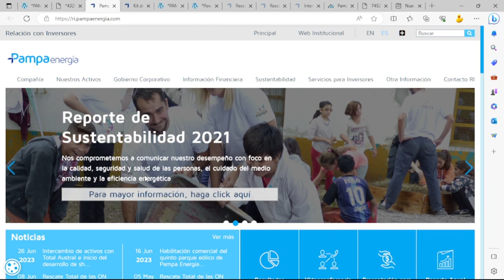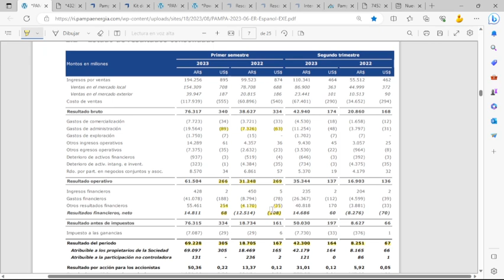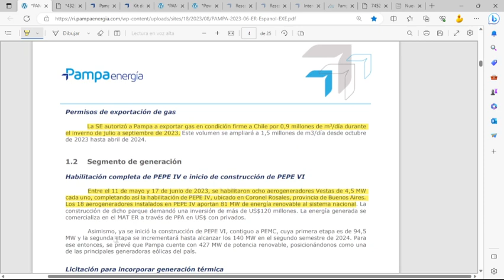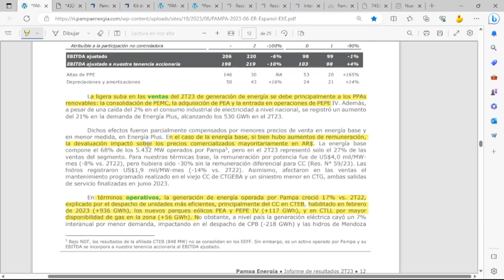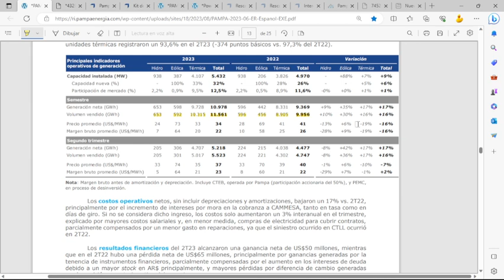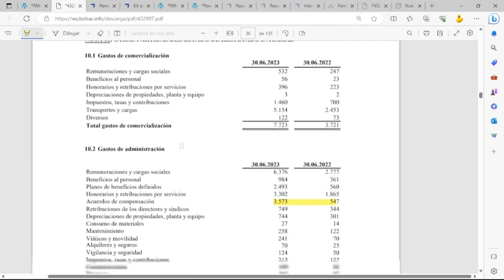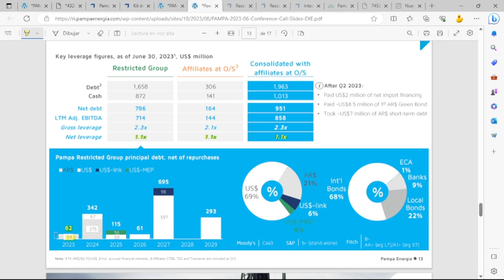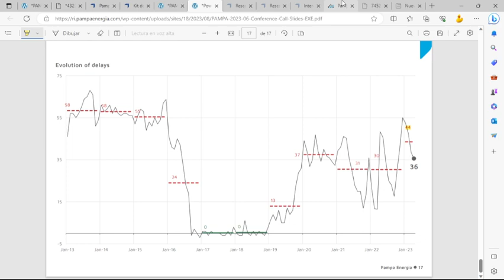PAMP - PAMPA ENERGIA S.A. - 2T 2023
PAMP – PAMPA ENERGIA S.A.
Actividades de inversión en emprendimientos y de cualquier otro tipo.

El 2023 presenta un saldo positivo de US$ 305 millones, siendo 84,4% mayor al 2022. El 2T 2023 dio US$ 164 millones, 148,5% mayor al 2T 2022. La moneda funcional es el dólar y el tipo de cambio es $256,7 por dólar. No realiza la aplicación del ajuste por inflación.

Aspectos destacados: Se cancelan los pagos de las últimas ONs 2023 (hasta ahora) por una suma de alrededor de US$ 93 millones.  La compañía ha pasado de tener al 45% al 100% de la totalidad para la explotación de gas en Rincón de Aranda, transacción con Total Austral, donde se intercambiará por el Parque Eólico Mario Cabreiro. Se habilitaron 8 aerogeneradores PEPE IV por 4,5 MW cada uno, sumando 18, aportando una capacidad de 81 MW de energía renovable.

Los ingresos por ventas dan US$ 895 millones, es un incremento del 2,4% respecto al 2022. Los costos de ventas dan US$ 555 millones, subiendo 2,8%, el costo de extracción aumenta a U$S 6,5/barril, siendo 12,1% mayor al 2T 2022, por mayores gastos, pero bajando -8,5% respecto al 1T 2023. El margen de EBITDA ajustado sobre Ventas es 46,8%, al 2T 2022 era 54,6%. Los inventarios dan US$ 186 millones subiendo 7,5%, donde se obtuvo récord de producción de gas.

Por segmentos se desglosa: Generación de energía (38%) sube 4%, principalmente por mayor capacidad de generación de energías renovables, pero menor remuneración.  Ventas de Gas, Petróleo (33,8%) sube 13% anual, por altos precios de exportación de gas a Chile y entregas a CAMMESA. Las exportaciones de O&G (32,6%) suben 29,1%. El precio promedio el gas sube 9% y el precio del barril de petróleo disminuye -6,1%. Petroquímica (28,7%) baja -9,5%, por resultados mixtos entre suba del volumen y baja de precios promedio en -21,2%.

En generación de energía se utilizó el 95% de la disponibilidad, en 2T 2022 fue de 97,8% por siniestros y mantenimiento en diversos CC. La participación en el mercado sube de 11,6% a 12,5%. El volumen despachado subió 16,1%. Donde: energía térmica (89,2%) se despachó 15,8% más que 2022, la hidroeléctrica (5,1%) sube 9,6% y la eólica sube 29,8%.  El despacho de Petróleo sube 16,3%. Gas sube 2%.  Petroquímica crece 14,8% con mayor despacho en “Reforma” en 32% y baja en “caucho sintético” (-16,7%) y estireno y poliestereno (-3,6%).

Los gastos generales dieron US$ 186 millones, un incremento del 35,4%, donde: gastos de administración (68,5%) crecen 41,3% por acuerdos de compensación y remuneraciones. Gasto de comercialización (26,2%) suben 3%. Se imputaron US$ 7 millones por pozos improductivos.

Los saldos financieros dan un positivo de U$S 68 millones, en el 2022 restaron U$S -108 millones, por cambios en VR en instrumentos financieros.  La deuda bruta es US$ 1658 millones una suba del 2,8% desde el inicio del ejercicio. El 69% de la deuda es en dólares a una tasa promedio de 8,6%, el 21% en pesos argentinos y el resto US$-link y MEP. La deuda neta sobre el EBITDA es de 1,1x. El flujo de fondos suma U$S 197,7 millones un 64,5% mayor al 2T 2022.

El 09/08 se decidió bajar el monto máximo del programa de ONs desde US$ 2000 millones a US$ 600 millones, en virtud de sobrantes en este y emisiones anteriores. Se emitió la ON clase 17 por $ 5980 millones, principalmente para la financiación del parque eólico PEPE VI que tendrá una capacidad de 300 MW. El atraso de los pagos desde CAMMESA se redujo de 44 a 36 días.

La liquidez baja de 2,86 a 2,09. La solvencia va de 0,91 a 1,01.
El VL es $ 493,4 (MEP 947). La cotización es de $ 1082,6. La capitalización es $ 1231,2 billones.
La ganancia por acción acumulada es $ 50,36.  El PER es de 4,15 años (en dólares).